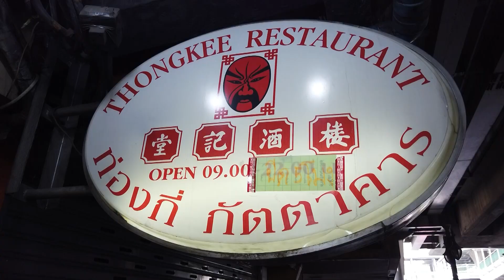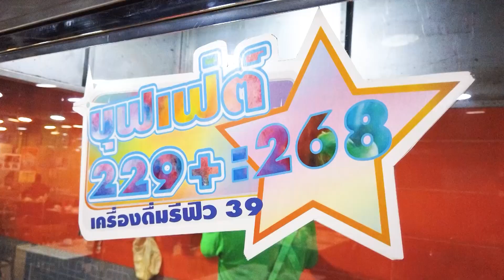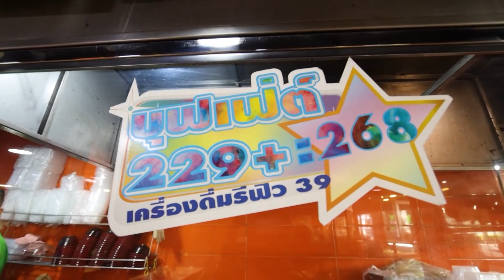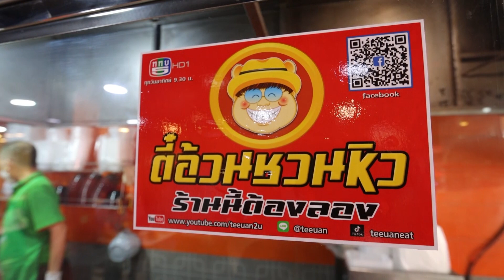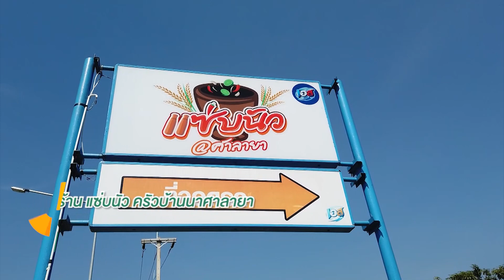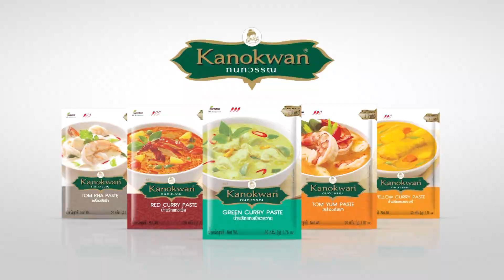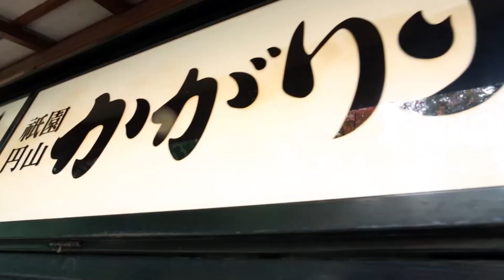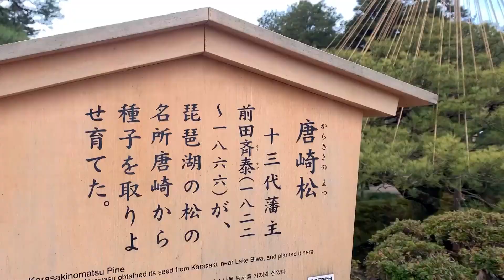ตี๋อ้วนชวนหิว 15 ม.ค. 66 ร้านท่องกี่ภัตตาคาร / ร้านแซ่บนัว ศาลายา / ญี่ปุ่น เกียวโต กิฟุ โอซาก้า1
ช่วงพาไปชิม ร้านเดิม เจ้าเก่า
ร้านท่องกี่ ภัตตาคาร
ปากซอยสุขุมวิท14 เขตคลองเตย กรุงเทพฯ

ช่วงร้านเล่า เรื่องอร่อย
ร้านแซ่บนัว ครัวบ้านนาศาลายา
พุทธมณฑลสาย5 ตำบลศาลายา อำเภอพุทธมณฑล
จ.นครปฐม โทร.096-696-4616

ช่วงทัวร์ลงพุงวาไรตี้
ทัวร์ลงพุง ญี่ปุ่น เกียวโต กิฟุ โอซาก้า 1